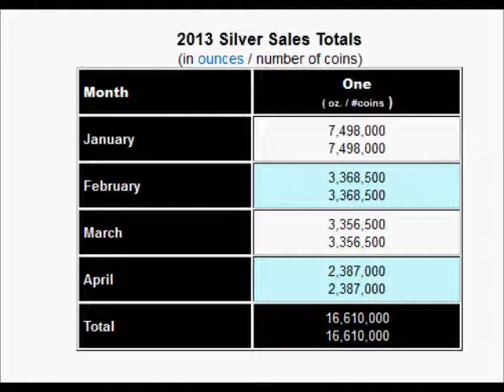American Silver Eagle Coins Sales figures from the US MINT - (APRIL UPDATE)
SilverInvestmentKit.com is the Official place online to request your Free Silver Investment Kit.

Don't wait any longer. Now is the time to invest in Precious Metals. Silver is the Metal that you need to have in your Portfolio. Get educated. Get answers. Get your Silver Investment Kit Today, Only